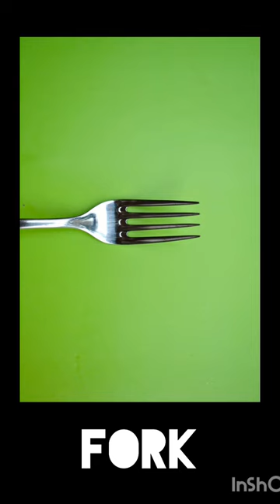Kitchen Utensils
kitchen equipment